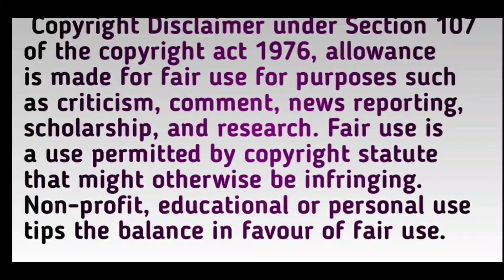Sidharth Ki Nazrein Dundhe Shehnaaz Ko || Sidharth ki Dikhi Tadap❤️ BB13 Unseen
Thankyou.👍🏻👍🏻